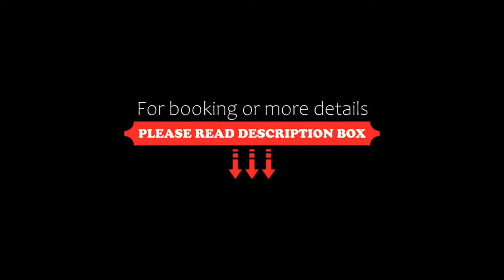The Listel Hotel Whistler, Whistler, Canada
About Property:
You're eligible for a Genius discount at The Listel Hotel Whistler! To save at this property, all you have to do is sign in or register.
Featuring a shared indoor hot tub, this Whistler hotel is 2 minutes' walk to shopping and dining in the Village. Free WiFi is included. Blackcomb Excalibur Gondola is 7 minutes' walk away.
A flat-screen TV, refrigerator, and coffee maker is also provided in the rooms at The Listel Hotel Whistler. Select rooms offer air-conditioning.
Guests can have dinner...
Property Type: Hotel
Address: 4121 Village Green, V8E 1H2 Whistler, Canada
Searching For
1. The Listel Hotel Whistler - Whistler - Canada
2. The Listel Hotel Whistler - Whistler - Canada Address
3. The Listel Hotel Whistler - Whistler - Canada Rooms
4. The Listel Hotel Whistler - Whistler - Canada Amenities
5. The Listel Hotel Whistler - Whistler - Canada Offers and Deals
Audio Credit:
Track Title: Subway Dreams
Artist: Dan Henig